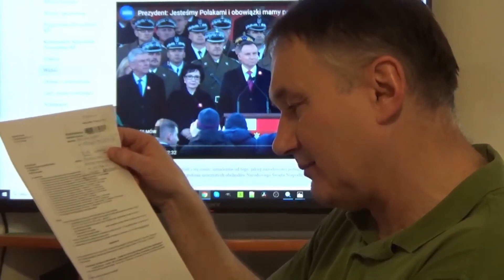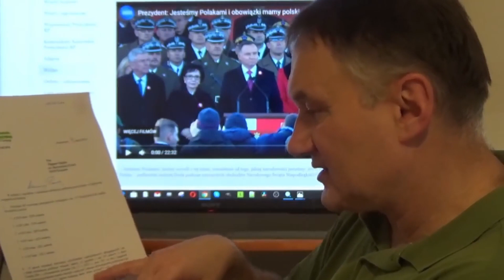2016 04 15 Prez A Duda o to ilu obyw. innych panstw nadal obyw polskie i liu w tym było ob Izraela